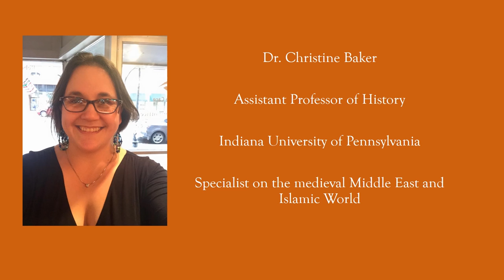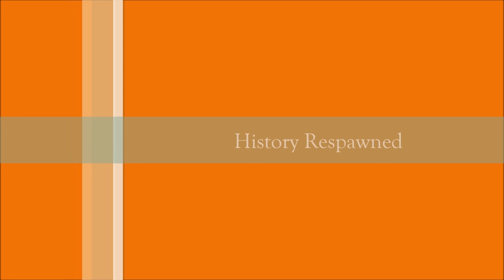History Respawned: Crusader Kings II: Sword of Islam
John and guest Christine Baker discuss Crusader Kings II: Sword of Islam. Topics include the use of piety and decadence as game mechanics, Muslim experience of the Crusades, and religion and geopolitics in the medieval Islamic world.

5:37 Decadence and piety as mechanics
11:13 Rivalries and alliances in the Christian and Islamic Worlds
14:48 Politics of faith and complexity in the game
19:04 Muslim experience of the Crusades
25:11 Jihad, Holy War and other casus belli
30:22 European politics and the Crusades
35:24 Geopolitics of the Sunni and Shi'ite divide